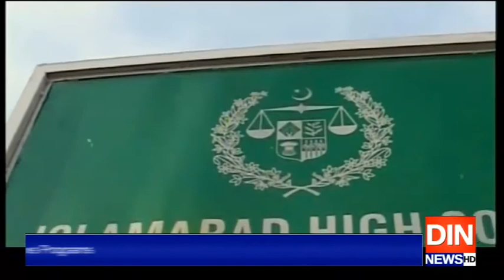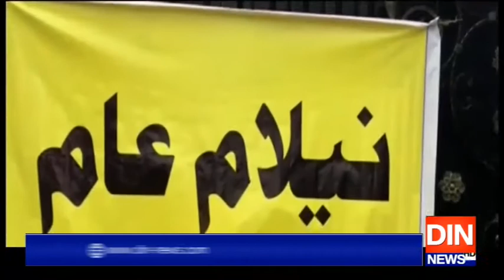نیب کو اسحاق ڈار کا گھر نیلام کرنے سے روک دیاگیا